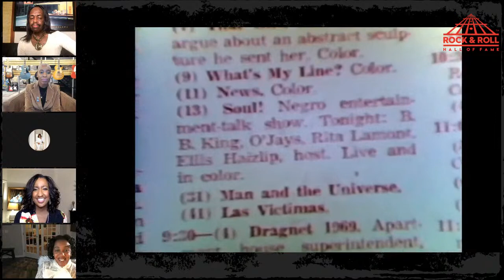Mr. Soul conversation with Verdine White and Patti LaBelle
Enjoy this special conversation with Rock Hall Inductee Verdine White (Earth Wind & Fire), singer and actress Patti LaBelle, filmmaker Melissa Haizlip, and Rock Hall Chief Curator Nwaka Onwusa.

They will discuss the public television variety show SOUL! which ran from 1968 to 1973 and offered an unfiltered, uncompromising celebration of Black literature, poetry, music and politics.

The panel discussion will begin at approximately 8:45pmEST.

See the complete calendar of Rock Hall Black History Month events